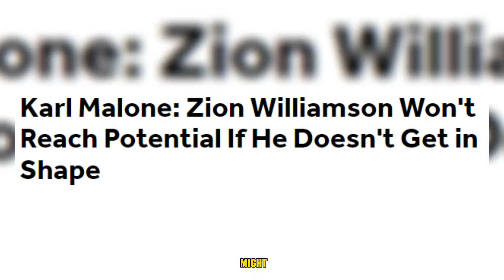What the NBA Community Really Thinks Of Zion Williamson!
Zion Williamson is a walking puzzle wrapped in a basketball jersey. From the moment he stepped onto the NBA stage as the top pick in 2019, the expectations were sky-high. But it hasn't been all sunshine and rainbows for this young baller. He is the league's ultimate high-risk, high-reward phenom, yet shrouded in a cloud of relentless scrutiny. The debate around him is relentless, and the comments are endless.

But rewind a bit. At first, the NBA community was tossing Zion some love. However, things have taken a sharp turn recently. The love train made an unexpected stop, and now, the critiques are flying in from every direction. The so-called Zion Williamson supporters have hit the brakes, and the skeptics are steering this conversation in a new direction.
From adoration to admonition, from praise to skepticism, this is the Zion Williamson saga, where the only thing consistent is the chaos.